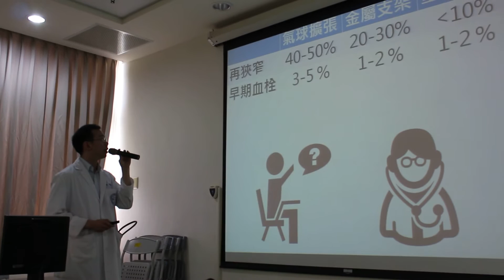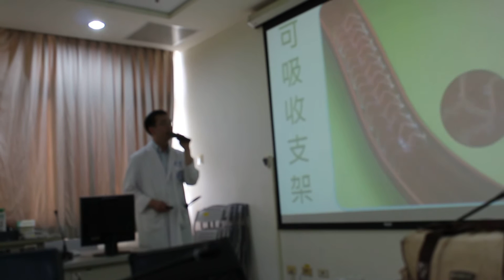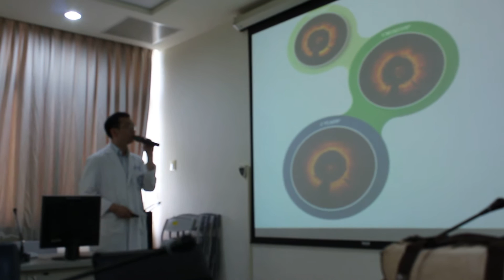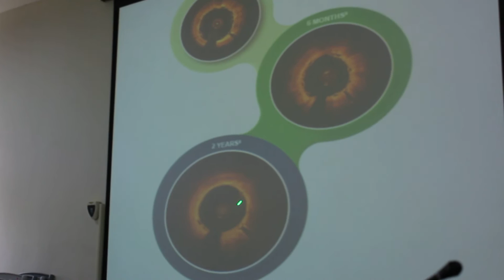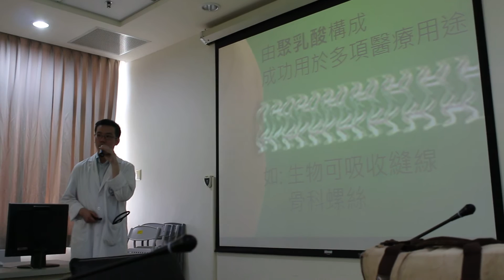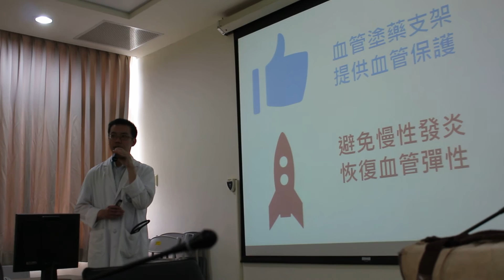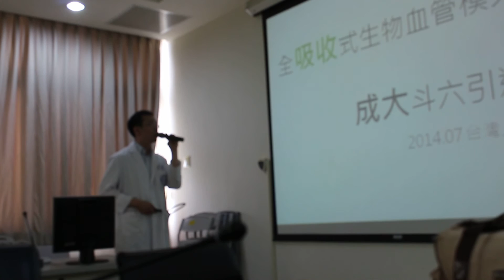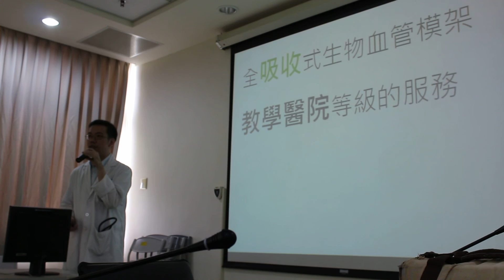心臟血管疾病為國人非常普遍的問題，不管是以胸痛、喘或急性心肌梗塞表現，在診斷和治療上都是非常重要而且技術不斷推陳出新。最新一代的「全吸收式生物血管模架」（drug eluting bioresorbable vascular scaffold，BVS）目前廣泛應用於國際上和台灣各大型教學中心級醫院，而斗六成大醫院從今年也開始引進此最新型的支架，提供在地民眾最新的知識與技術。
斗六成大醫院心臟血管科陳柏偉醫師表示：最新一代的「全吸收式生物血管模架」（drug eluting bioresorbable vascular scaffold，BVS）誕生，2014年7月正式於台灣上市，以多乳酸聚合物為原料製造，原料是人體內常見的物質，對身體無害，在置入9個月後支撐能力開始下降，3年後便會完全分解，針對冠狀動脈狹窄的治療，只需要支撐6個月即已經達到足夠的效果。也就是說，最新型的「全吸收式生物血管模架」在一開始的時間完成支撐血管的任務之後，即會逐漸吸收分解，將長期置入金屬支架可能潛在的風險降到最低，讓血管恢復原來的彈性。
陳醫師說，目前常用的金屬支架分成裸金屬支架與塗藥支架兩種。金屬支架對身體來說是外來物，有可能會引發組織增生反應，塗藥支架的藥物讓附近組織不再增生，雖然可以將再狹窄率降到 4%～5%，但長期下來相對也有可能會造成慢性發炎，冠狀血管也較為無法保持因應生理狀況而自行調整的彈性。
陳醫師又說，冠狀動脈的介入史可以追朔至1977年，當時單純只有施行氣球擴張術，並沒有支架的置入。第一個冠狀動脈人體支架的置入則於1986年，相較於氣球擴張，置放金屬支架可將再狹窄比例由40~50% 降低至20%~30%。至於藥物塗層支架則於1999年問世，藉由藥物塗層的方式將支架再狹窄的比例降到10%以下。在現行的裸金屬支架與塗藥支架兩種選擇之外，全吸收式生物血管模架將有機會為心血管患者開創另一條道路！陳柏偉醫師資歷：專科別：心臟血管科，現職：斗六成大醫院主治醫師，經歷：成大醫院內科住院醫師、成大醫院內科總醫師、成大醫院心臟內科研究員，專長：心血管疾病、心導管、周邊血管介入、心臟超音波。